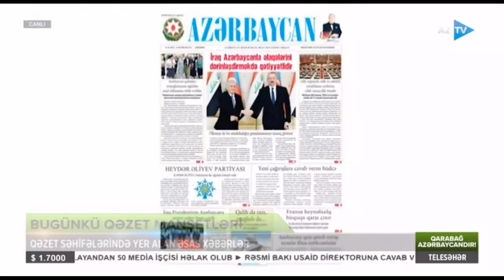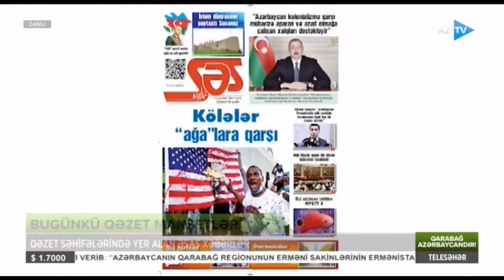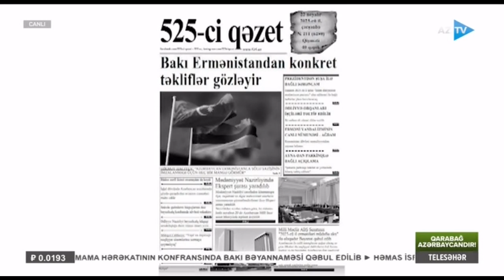Qəzetlərin bugünkü xülasəsi...